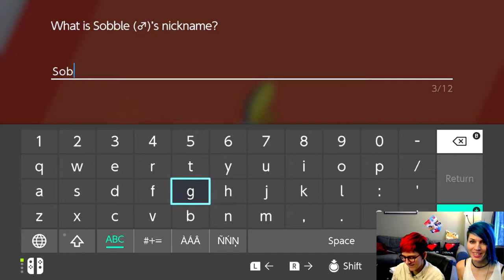Let's Play Pokemon Sword & Shield - Shut Up, Leon! - LTQ (pt.2)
Let's play (more) Pokemon Sword & Shield on Nintendo Switch! We continue where we left off -- complaining at our mother and judging others' houses -- and meet up with some new, absolutely interminable people! We're supposed to hate Leon, right??

In this episode we choose a starter; the only *correct* starter!